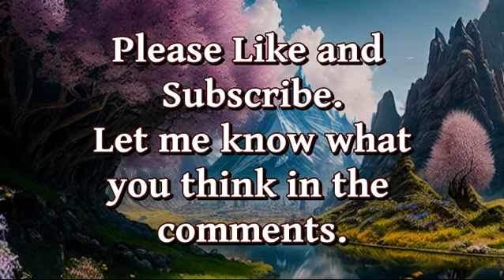Chill Beat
Just a random beat. Not part of Sorsa as far as I know.

Artwork by AI